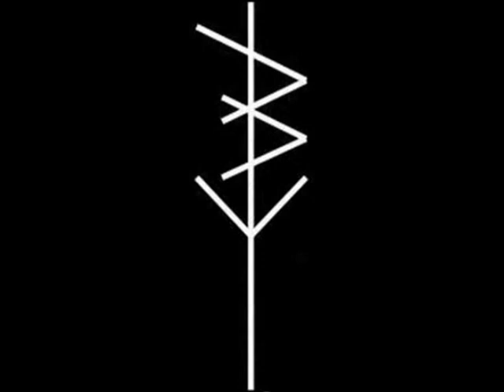Malice At The Palace - ST EP 2015 (Full EP)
Hardcore from Pensacola, Florida, USA.
"ST EP 2015"

01. M.A.T.P.
02. Crush All Opposition
03. Not For You
04. Play The Fool

(IF YOU HAVE ANY PROBLEM WITH AN VIDEO PLEASE LET US KNOW BY PRIVATE MESSAGE ON THE FACEBOOK PAGE)